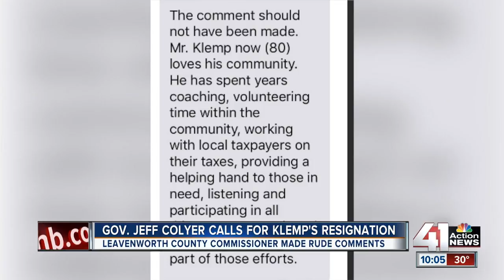Gov. Colyer joins chorus calling for Klemp's resignation from Leavenworth county commission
Kansas Gov. Jeff Colyer has joined the chorus of voices calling for Leavenworth County Commissioner Louis Klemp’s resignation after comments about "the master race" at a recent meeting.